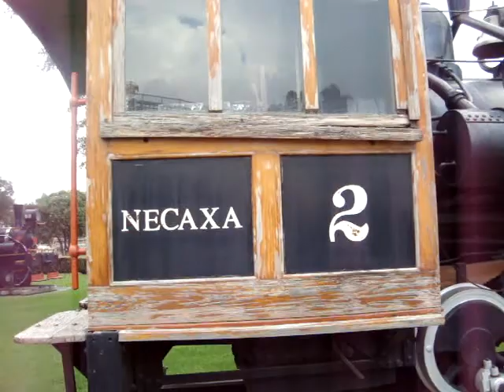N de M # 2 Necaxa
Como sacada de un cuento ahora la locomotora 2 de Nacionales de mexico en muy buen estado